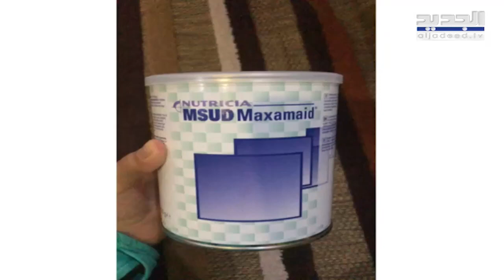هنا بيروت - 11-01-2023 - عبد الرحمن البزري